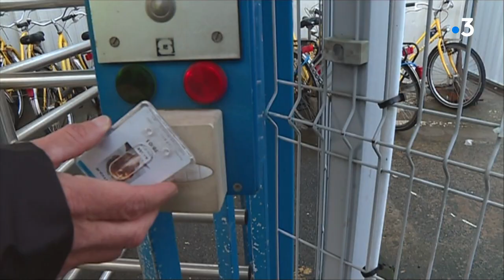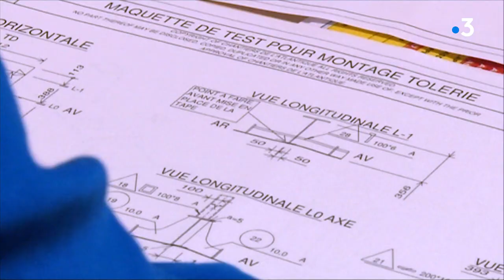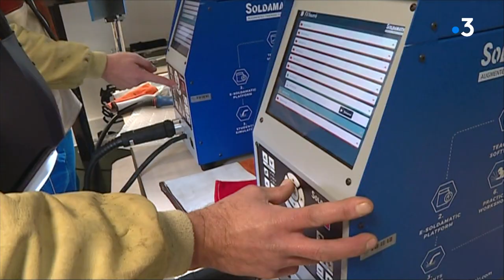Saint-Nazaire : L'école des chantiers de l'Atlantique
C'est une première... Les Chantiers de l'Atlantique ont ouvert à l'automne dernier leur propre école pour former aux métiers dont ils ont besoin... Soudeurs, charpentiers-métaux... des centaines de postes sont à pourvoir en 2020... Myriam N'Guenor et Elodie Soulard ont suivi les premiers pas des stagiaires de cette première promotion... Reportage à Saint-Nazaire...

Sont présent dans ce reportage N. Duval et D. Magré (stagiaires à l'école des chantiers de l'Atlantique). Également  S. Bohorc (formateur Ecole Chantiers de l'Atlantique), B. Gouriau (directrice des Ressources humaines Chantiers de l'Atlantique), F. Allin (charpentier métaux) et T. Filleau,

Reportage réalisé par M. N'Guenor, E. Soulard et F. Thibert